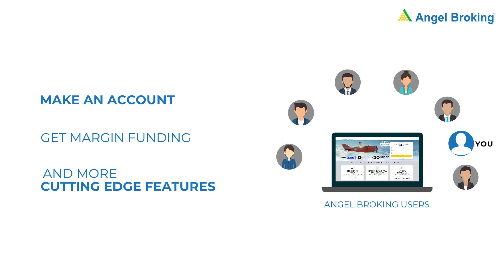What is Margin Trading? जानिए क्या है मार्जिन ट्रेडिंग? | Angel Broking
In the stock market, timing is everything.
A trade position that is attractive today may not be as good tomorrow.
In fact, jo trade 9:30 baje profitable hai wo 11 baje tak loss mein jaa sakta hai.
At Angel Broking, we want to help you - and hence we aim to improve your trade timing.
When you want to carry out a trade,

but do not have sufficient funds,

we come in with our Margin Funding Facility.
We provide the funds you need to successfully carry out the trade.
This is a Short-Term loan where the interest rate is mutually agreed on.
Hum nahi chahte ki aap funds ek-katte karne mein apni window of opportunity kho de -
Therefore we provide all Angel Broking users with the facility of Margin Funding.
What are you waiting for? Angel Broking blogs par aur jaankari padhiye, and get access to margin funding, and more cutting-edge features!
Investments and the securities markets are subject to market risks. Read all the related documents carefully before investing.

To learn about the difference between demat and trading account